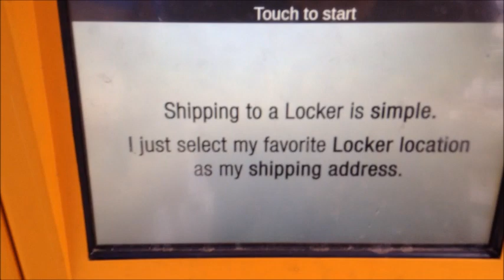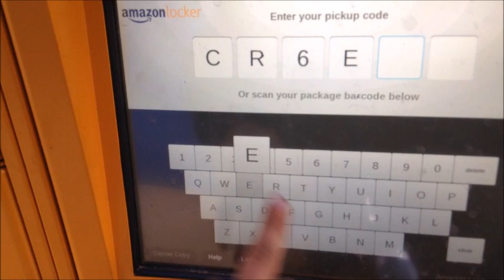White Flight around North Vegas. Where is it safe to sleep around here? Nevada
20:46 Approaching Amazon box

I'm not liking any of the conditions that I see in the northern and western parts of Vegas to be comfortable. It's very busy and the culture of activity is on alert. There is more security activity as well as general suspicious activity by the people I have seen. Call it racism, but something is not right about North Vegas.

I have several examples of incidents that I haven't seen before that are very odd in this location. I'm not even trying to look for human activity, but there is enough of the strange activity to get my attention and also make me nervous. It's better to work on a flight path getting out of here rather than stay and learn to fight it.